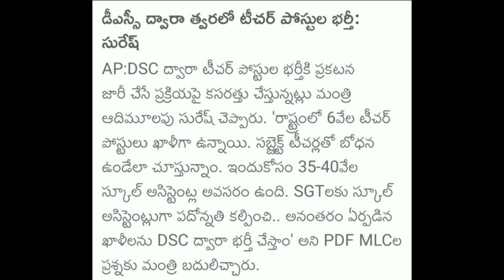AP DSC 2022 VACANCIES 40,000! ఇది నిజమా ? ఉంటాయా చివరకు!!Telugu all in one channel 9